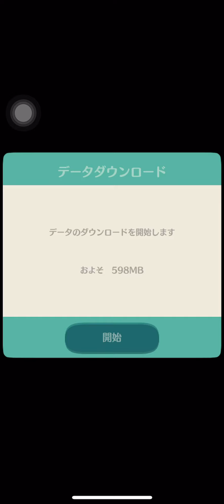どう森始めました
ストリートの進め方を教えて下さい…少しだけ進めましたが笑w